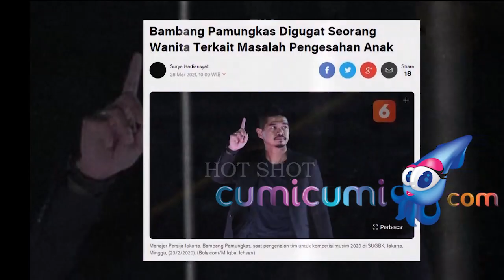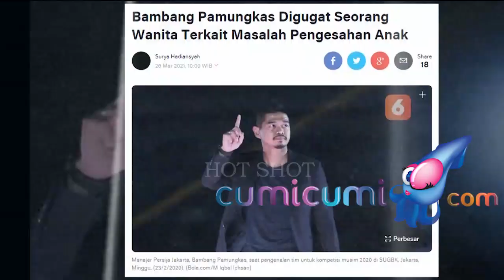Sidang Perdana Kasus Narkotika Nia Ramadhani dan Ardi Bakrie Digelar - Hot Shot - 03 Desember 2021